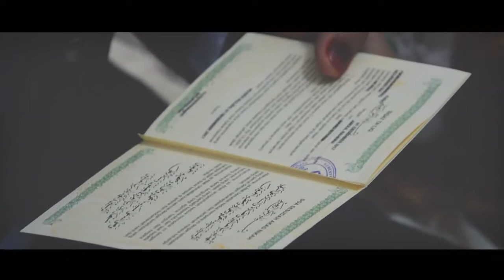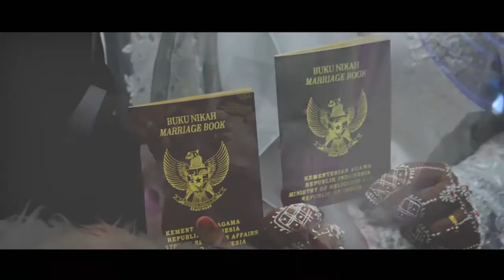Sholawat Ya Asyiqol Musthofa Wedding Klip Nurma & Fikri